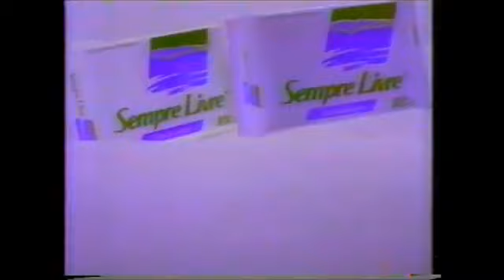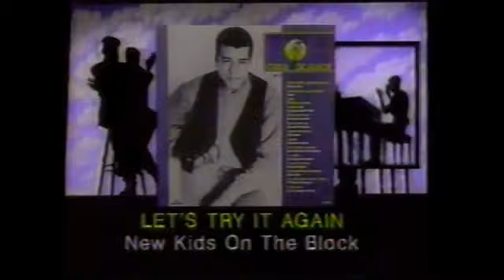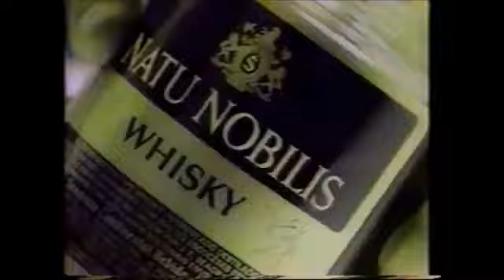Intervalo Globo - Dóris Para Maiores - 21/05/1991 - Parte 2/2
Créditos ao canal "FilmesVHS" que postou os intervalos na íntegra. Eu só separei eles.

- Chamada Globo: "Estados Anysios de Chico City" (amanhã, depois de "O Dono do Mundo")
- Vinheta pós-chamadas da Globo (1991)
- Sempre Livre
- Trilha sonora internacional de "Lua Cheia de Amor" (em discos, fitas e compact disc, Som Livre)
- Marlboro Country (com locução de Cid Moreira)
- Whisky Natu Nobilis
- Jet Color (com Guilherme Karam)
- VHS "Desejo" (Globo Vídeo)
- Chamada Globo - minissérie "Amor e Ódio" (estreia) (hoje, 22:30h)